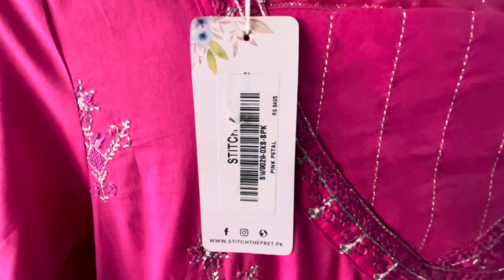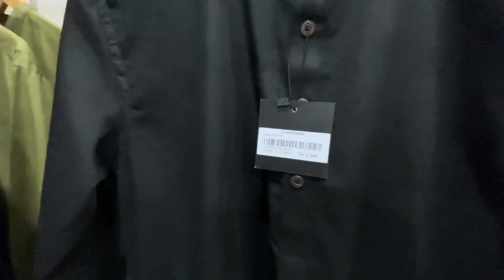CrossRoad Eid Festival Big Offer Discount Prices 70% Off 6April2024 Deal to Chand Raat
CrossRoad Eid Festival Big Offer Discount Prices 70% Off 6April2024 Deal to Chand Raat Sale